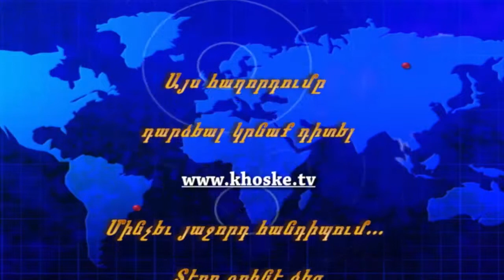"Ճշմարտութեան Խօսքը" Հաղորդում 26-5-2014 TV EU-Armenia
- Գոհարներէն Աւելի - Վկայութիւն Մայտա Շնոհրոքեան
 - Մանուկներու Ձայնը - Յիսուս եւ հացը
 - Քարոզ - Ես եմ Կենաց Հացը
 - Հոգեւոր Միտքեր